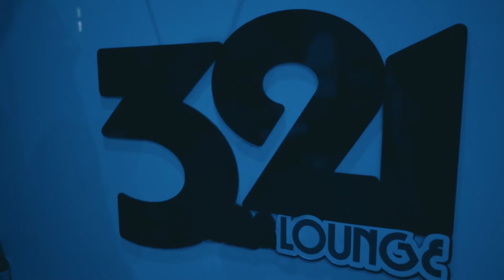Young Ma Performing at 321 Uptown Lounge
Follow The Video of the Year
Chainge Picasso